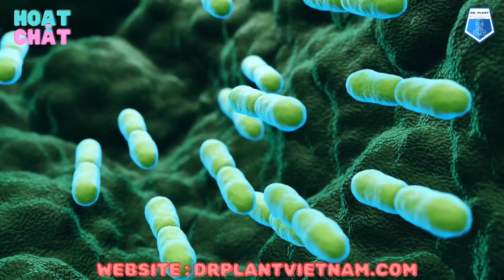AMINO G+ – PHÂN BÓN LÁ NPK SINH HỌC XANH CÂY, TỐT TRÁI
AMINO G+ – PHÂN BÓN LÁ

CHAI 500ML

– Mát cây, mập đọt dày lá lớn cuống mát bóng, tăng đậu trái

– Chống rụng bông, chống sương muối

– Giúp trái non lớn nhanh, xanh trái, chắc cuống
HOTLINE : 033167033